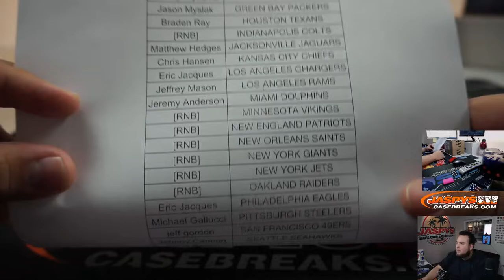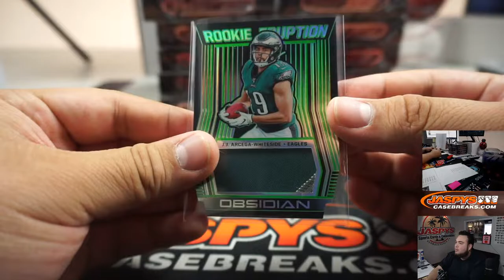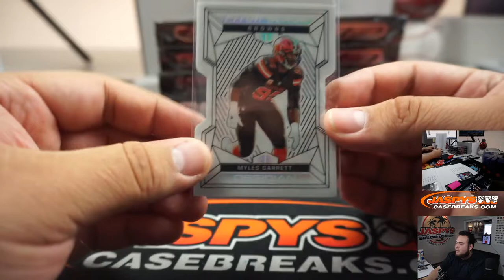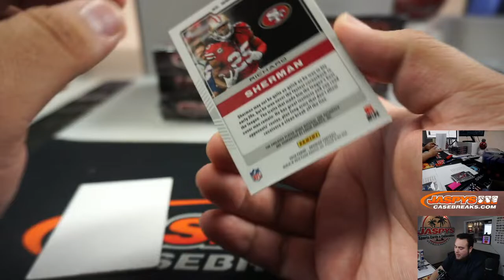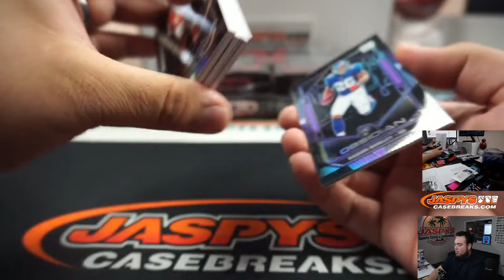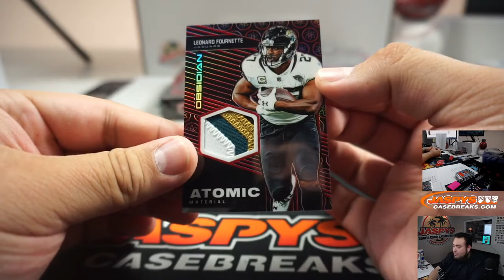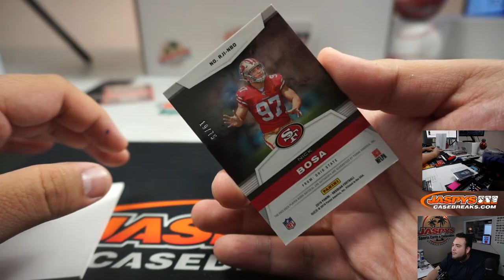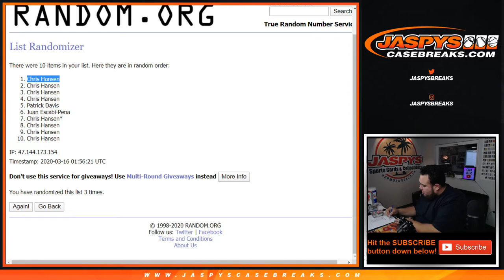SUN. 3/15 - 2019 PANINI OBSIDIAN FOOTBALL 12-BOX CASE BREAK #16 *PYT*